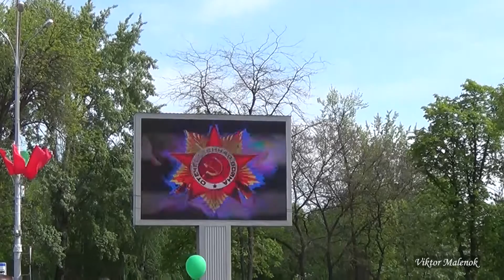Праздничный концерт и парад военной техники 9 Мая 2015. День Победы. Гомель. Центральная площадь.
Праздничный концерт и парад военной техники 9 Мая 2015. День Победы. День Победы 9 Мая. Гомель, -Центральная площадь.

Gala concert and the parade of military hardware on May 9, 2015. Victory Day. Victory Day on 9 May. Gomel, -Central area.